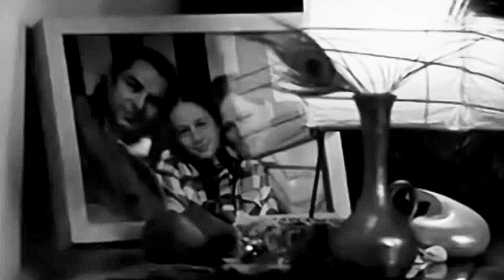Atrium Carceri ~ Quarantine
Ptahil (2007) --  Voice  Antonia Simonovic